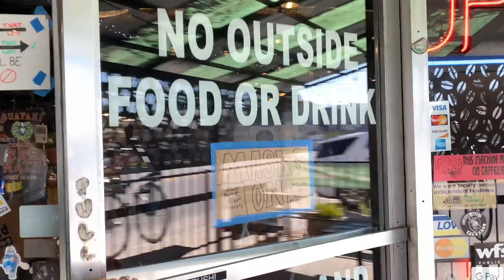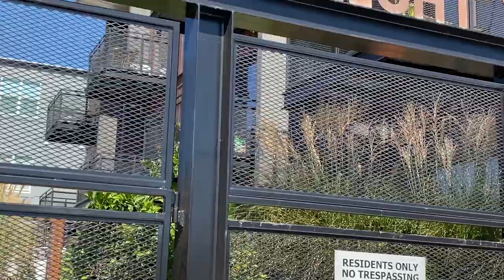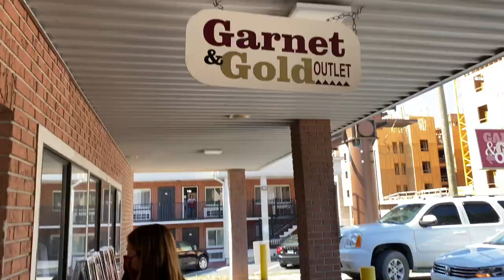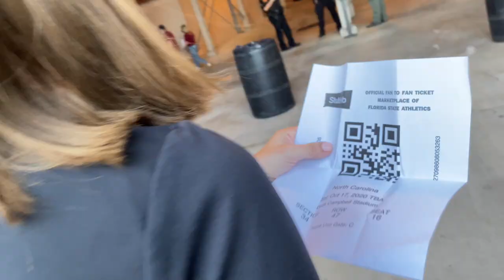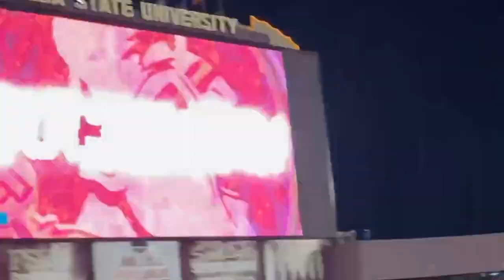Florida State Game Day Vlog - WE WON!!! [a just swipe up travel vlog]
This weekend was my parent’s 33rd wedding anniversary and I got to explore one of my favorite places- Tallahassee, FL with them! As Florida State University alumni, my whole family loves the exuberance of the Collegetown that is Tallahassee. Along with that, the weather in October is always more than enough to want to visit. My dad decided that for their anniversary, he wanted to surprise my mom with the destination as well as everything we did on our trip up to where we ate dinner. I documented the entire trip and you can also check out the photos I posted on my instagram, @justswipeupvlogs.

Make sure to tune in to today’s video to watch how much I love being a third wheel LOL.

DAY 2- This video features the second day of our trip where we got to go to a game in Doak Campbell Stadium! We had so much fun and even got to experience a WIN over a #5 ranked team, when we haven’t won in a while, :(

☆ SOCIAL MEDIA ☆